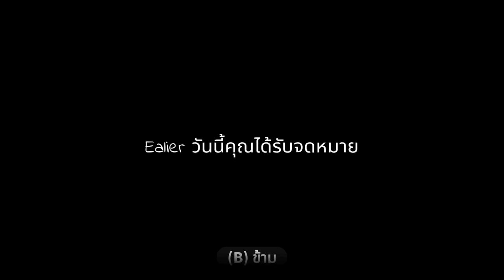Poppy ภาค0 Part 1